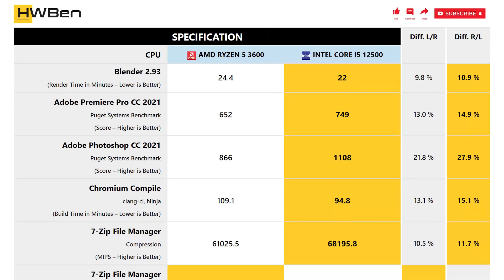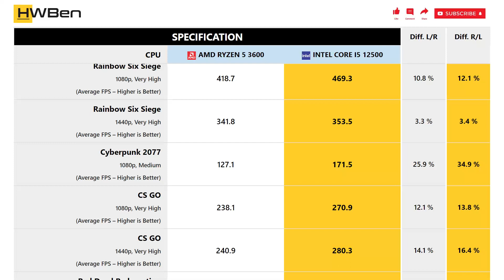AMD Ryzen 5 3600 vs Intel Core i5 12500 - Productivity & Gaming (RTX 3080)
APPS BENCHMARK
1 - Blender
2 - Adobe Premiere Pro CC
3 - Adobe Photoshop CC
4 - Chromium Compile
5 - 7-Zip File Manager

GAMING BENCHMARK
1 - Rainbow Six Siege
2 - Cyberpunk 2077
3 - CS GO
4 - Red Dead Redemption
5 - Far Cry 6